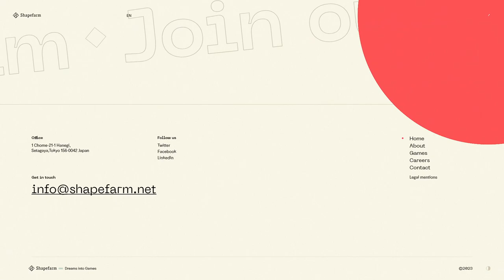SHAPEFARM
a Masterpiece web design project by Garden Eight from Japan was awarded the Site Of The Day certification on Mar 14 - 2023. Congratulations🎊
Shapefarm is an independant game developer based in Tokyo, Japan.